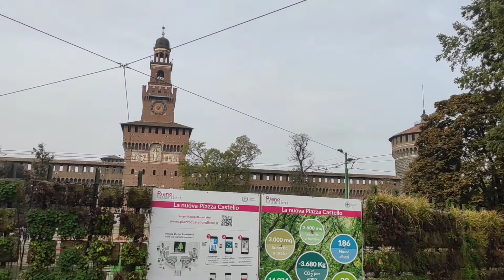Milan italy ❤️💯😇🇮🇹👌😱 part 1